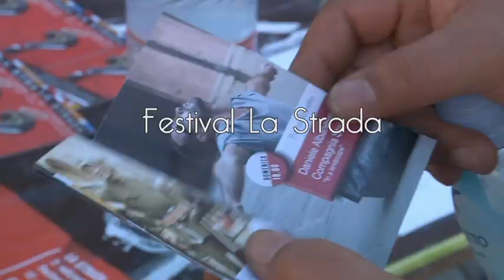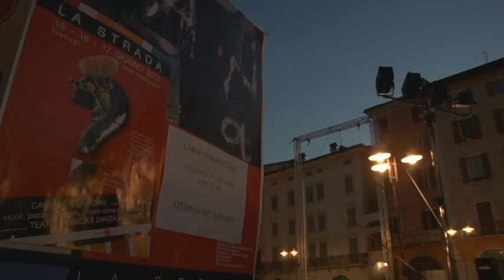La Strada Festival 2012 - venerdi 15 giugno, prima serata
Video della prima serata del Festival La Strada di Brescia - la preparazione, Atempo Circ, i Garrapateros